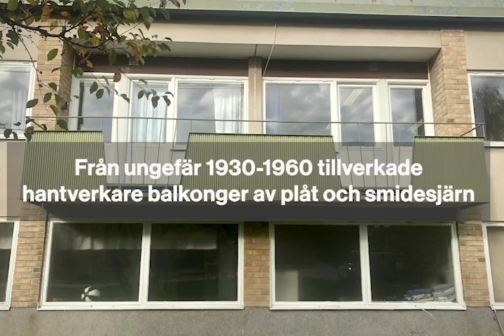Så här bidrar balkonger till vårt byggnadsarv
Och så här har de förvanskats.